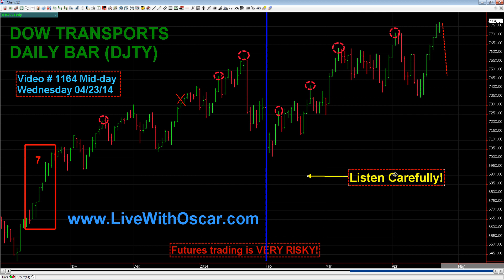#1164 04/23/2014 Oscar Carboni says "BEWARE OF TRANSPORTS CHART!"